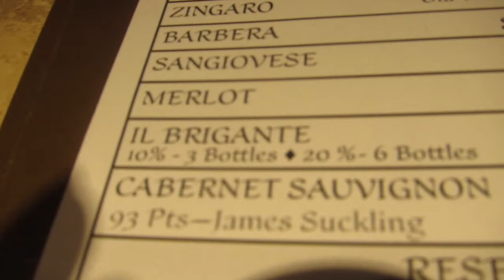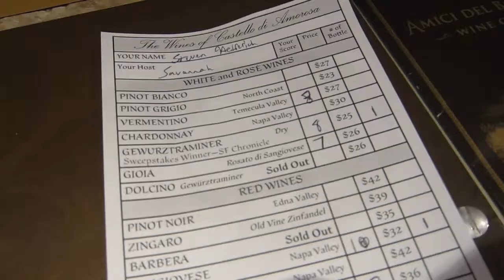Weekend Vlog #3: Napa Getaway Part I | Castello di Amarosa tour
Welcome to the third installment of our Weekend Vlog series, and part I of the documentation of our Napa getaway weekend. We had a blast at wineries Castello di Amarosa and Beringer on our first day there and are excited to share the adventure with others.